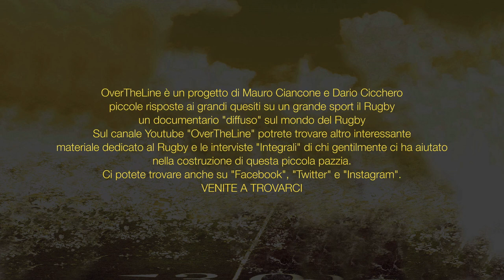Perchè diventare Dirigenti?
Angelo Cavarocchi - Presidente Pescara Rugby ASD
Andrea Giorgini - Accompagnatore e Consigliere

Si ringrazia
Angelo Cavarocchi e Andrea Giorgini per la loro disponibilità e gentilezza

Musica
Dusty Road
di Jingle Punks